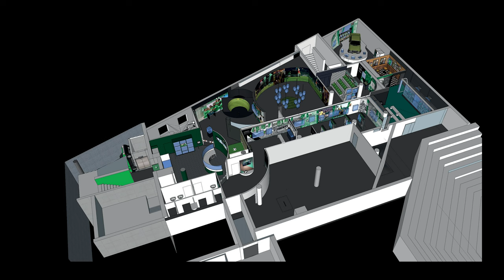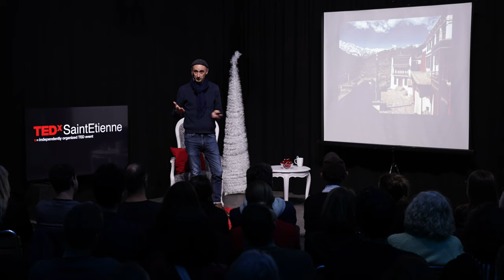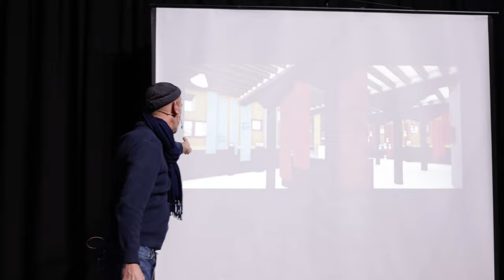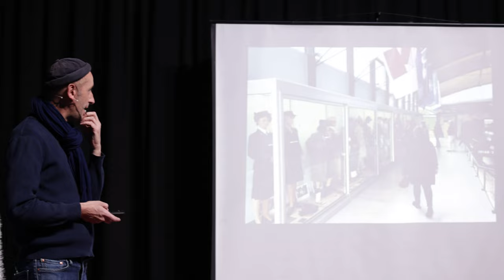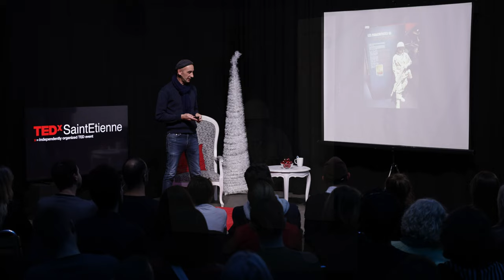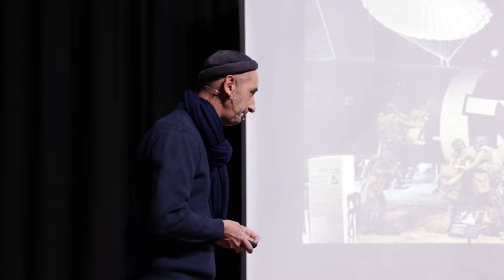Regards scénographiques | Pierre-Yves GUILLOT | TEDxSaintEtienne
L’Atelier des Charrons assure la programmation muséographique, la conception
scénographique, l’ingénierie multimédia, la maîtrise d’œuvre et la réalisation de
projets de musées, d’expositions permanentes, temporaires et itinérantes, de
parcours interactifs, de sentiers d’interprétation, de parcs animaliers et
d’aménagements touristiques.

La société est structurée autour de deux associés, Charlotte Soubeyrand et Pierre-
Yves Guillot, muséographes et scénographes. L’Atelier des Charrons assure la programmation muséographique, la conception
d’aménagements touristiques.

Yves Guillot, muséographes et scénographes. This talk was given at a TEDx event using the TED conference format but independently organized by a local community.